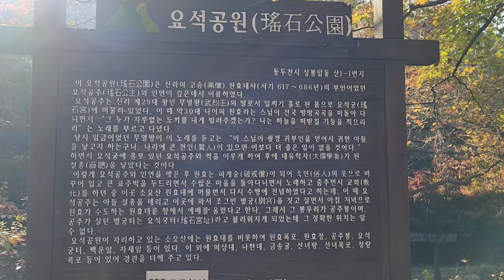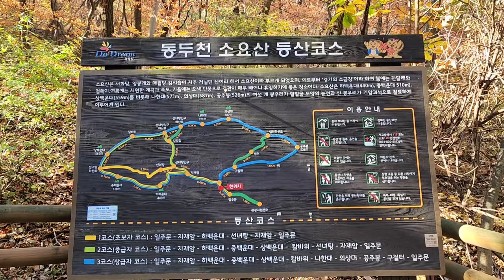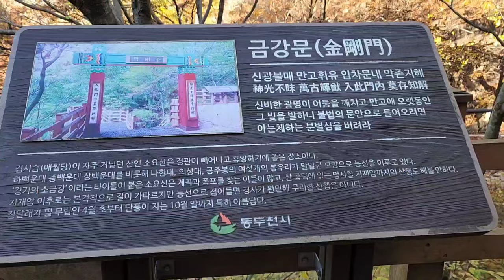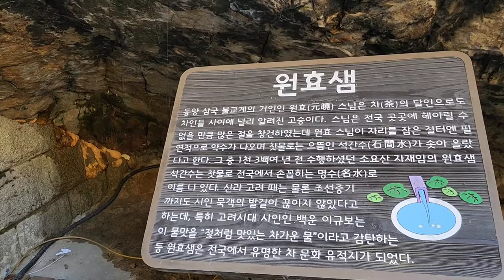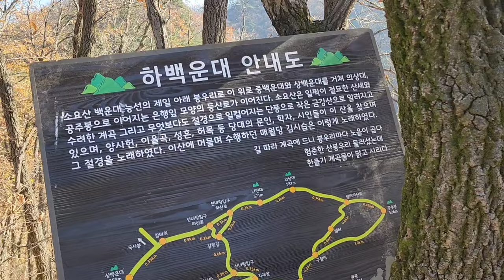[korea mountain 한국의 명산 - 소요산]서울근교 단풍 산행하기 좋은 소요산 ~ 종주산행으로 자재암, 백운대, 칼바위, 나한대, 의상대, 공주봉으로 9.6km산행길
경기도 동두천시에 있는 해발 587m의 산으로 우리나라 100대 명산 중에 36번째의 명산으로 꼽힌다
전체산행코스(1코스)는 9.6km정도이며 소요산을 이루는 계곡을 가지 않고 능선을 따라 이어지는 산행코스이다

계곡산행을 하게 되면 백운대와 칼바위를 가지 못하고 나한대로 가는 길이라 가을 단풍산행코스로는 종주코스가 더 아름답고 산행길이도 조금 길다
산행의 시작은 주차장에 주차를 하고 1km정도 오르면 일주문이 나온다
이곳에서 조금 더 오르면 두갈레길이 나오는데 공주봉으로 가는길과 백운대로 가는길이다
백운대나 공주봉으로 가는길 마찬가지로 가파른 길이라 어느길이 더 쉽고 어렵다고 할 정도는 아닌듯하며 산행의 난이도는 중상정도로 결코 쉽지는 않은 코스이지만 그렇다고 위험한 암름구간을 지나는 것이 아니기에 원만하게 산행하기 좋으며 휴식시간을 포함하여 5~6시간 정도 소요된다